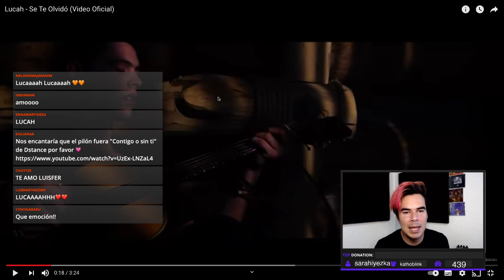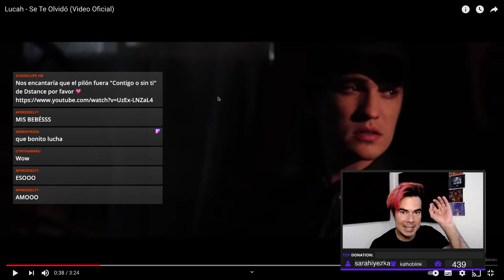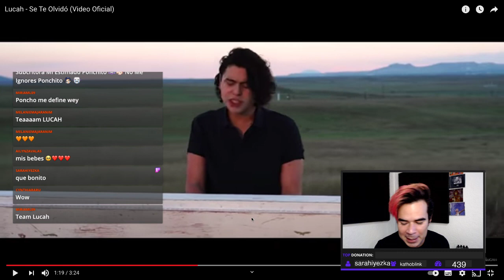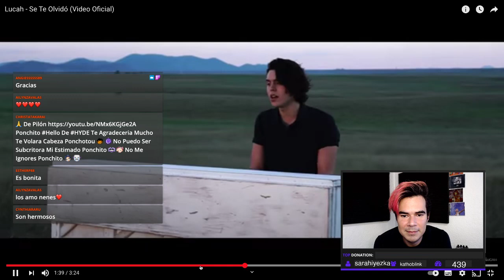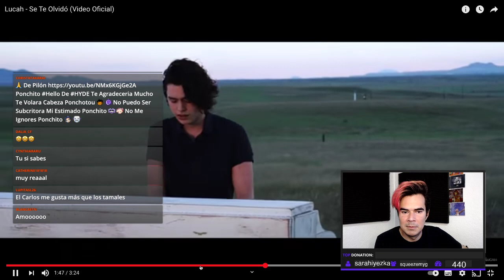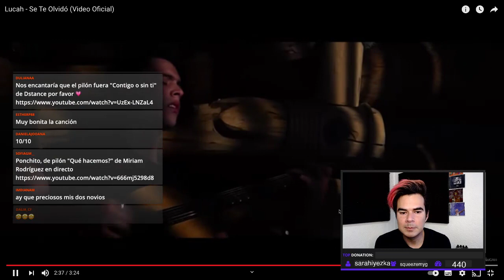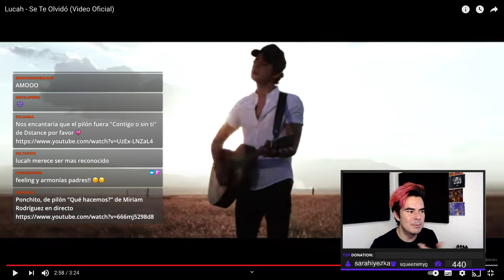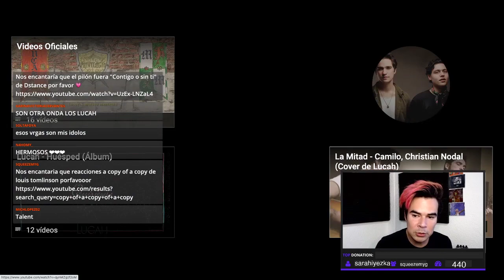Lucah - Se te olvidó | Yezka Reacciona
YezkaReacciona: LUN MIE VIE 5PM-TWITCH: PonchoYezka
Tiembla SinBandera jaja estos morros traen todo el kit.